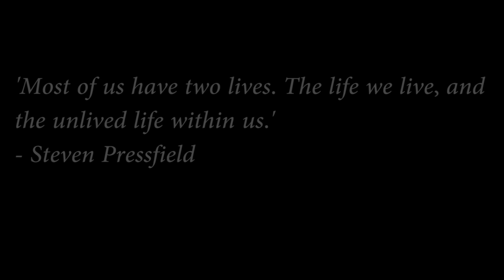The Jail Bird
This production was made by West Kent College Level two Creative Media students of Unit 6.